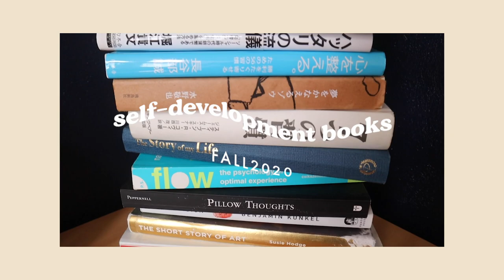ライフスタイルデザインおすすめの本９冊｜マインドセット、習慣、モチベーション、etc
今回のビデオは、オススメの本をシェアしていきます📚
私の好きなジャンルは、ミステリー、自己啓発、フィクションですが、
今日は自己啓発にフォーカスして、オススメの本を紹介していきます🌛

1:29 - 01 ) The Book of Joy - よろこびの書
3:42 - 02 ) ハッタリの流儀 - by 堀江貴文
5:44 - 03 ) The Power of Habit - 習慣の力
6:12 - 04 ) The Atomic Habits - 複利で伸びる１つの習慣
7:57 - 05 ) The Alchemist - アルケミスト〜夢を旅した少年
8:53 - 06 ) 夢を叶えるゾウ - by 水野敬也
10:29 - 07 ) 朝時間のすごしかた - 朝時間.jp
11:51 - 08 ) フランス人は年をとるほど美しい - by ドラ・トーザン
13:14 - 09 ) Don’t Get a Job, Make a Job - by Gem Barton

🍋 about me //
福岡県在住、デザイナー＆コンテンツクリエターとして活動中。
”ライフスタイルデザイン”をテーマに、ジャーナルやヘルシーマインドセットなど
幅広いテーマでコンテンツを作っています🌱

🍋 music //